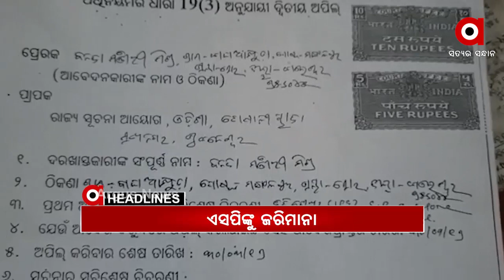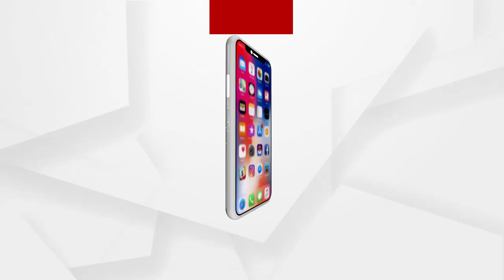Headlines 9am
ଆନ୍ଦୋଳନରତ ଏଏନଏମ କର୍ମୀଙ୍କୁ ଉଠାଇ ନେଲା ପୋଲିସ.
ମହାନ ସ୍ୱାଧୀନତା ସଂଗ୍ରାମୀ ସୁବାଷ ଚନ୍ଦ୍ର ବୋଷଙ୍କ 125 ଜନ୍ମ ଜୟନ୍ତୀ.
ନେତାଜୀ ଜୟନ୍ତୀକୁ ନେଇ ବ୍ୟାପକ  ପ୍ରସ୍ତୁତି.
ଆଜି ମହାନ ସ୍ୱାଧୀନତା ସଂଗ୍ରାମୀ ବୀର ସୁରେନ୍ଦ୍ର ସାଏଙ୍କ ଜନ୍ମ ଜୟନ୍ତୀ.
ବାଲେଶ୍ବର ଏସପି ନୀତି ଶେଖରଙ୍କୁ ଲକ୍ଷେ ଟଙ୍କା ଜରିମାନା...
କଟକରୁ ବ୍ରହ୍ମପୁର ଲମ୍ୱିଛି ନକଲିର ଚେର.
ଦଲାଲ କିଏ...
RTI କର୍ମୀ ରଞ୍ଜନ ଦାସ ହତ୍ୟା ମାମଲା...